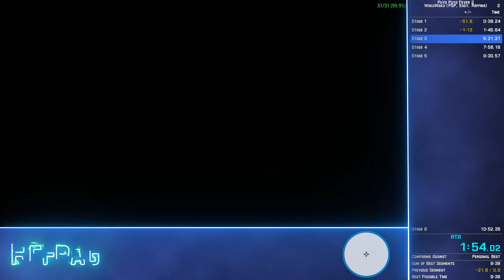Puyo Fever 2 (PSP) : WakuWaku in 5:50 (Easy, Raffina)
pog pog pog, difficulty shown at 8:48